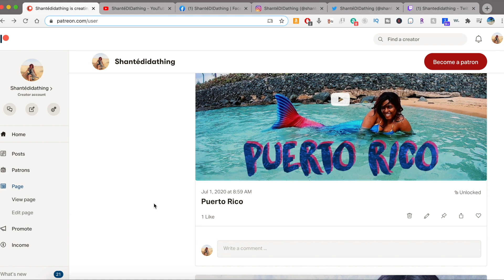Reaction To Weddings Fails | The Karen Edition | Side Chicks No Longer Know Their Place